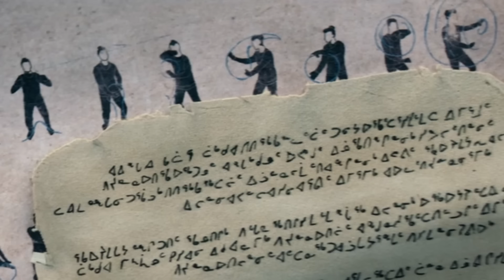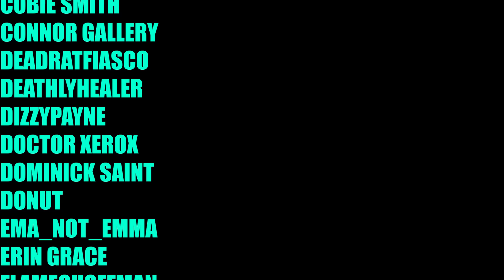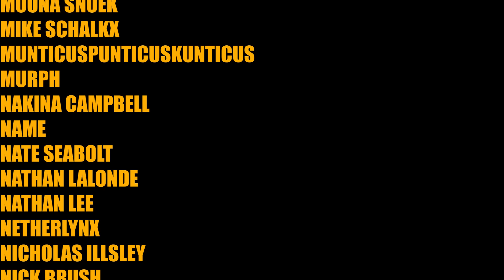Overanalyzing Netflix's Avatar: Episode Two - Warriors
Hey, I'm more positive in this one at least.

Netflix Avatar The Last Airbender came out on February 22nd, for better of worse.